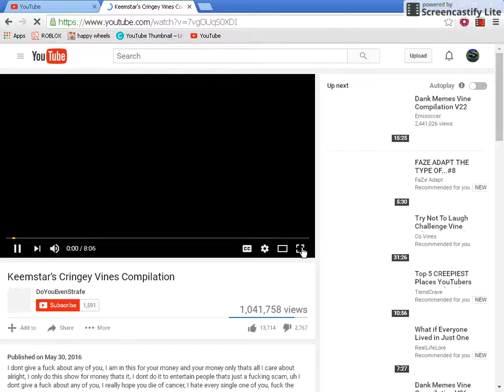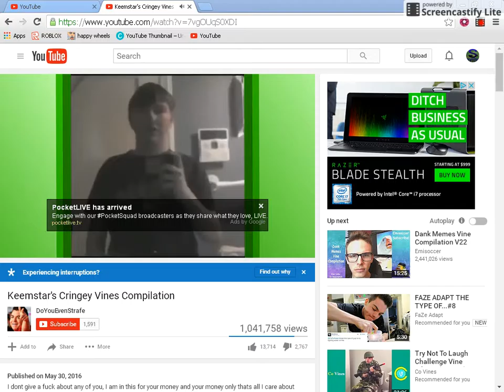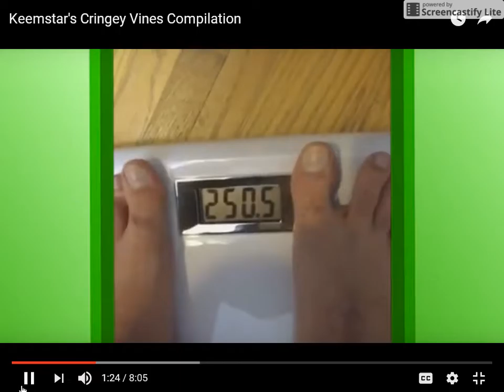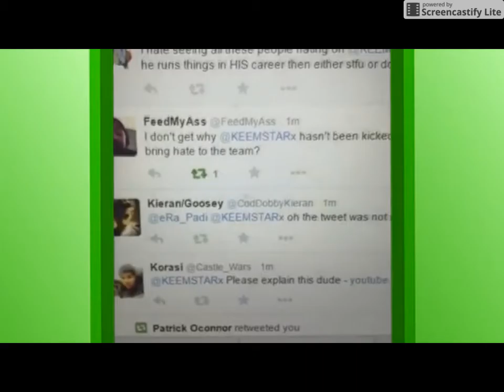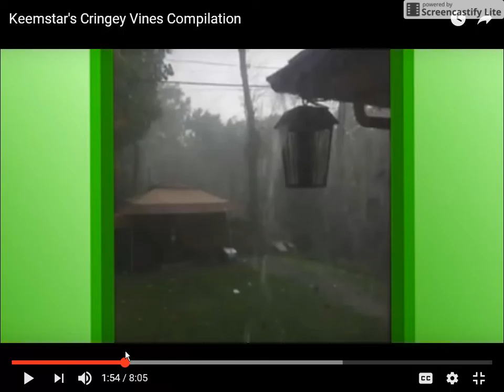Killer Keemstar Cringe Reaction.